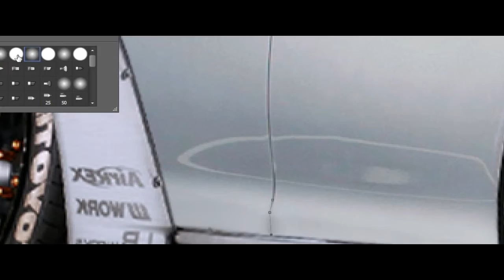Virtual Tuning - Hyundai i30 Liberty Walk #221